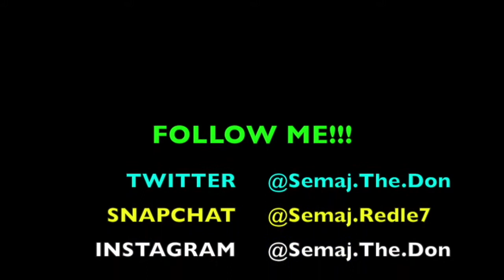SUPER HOT TAKIS & HOT CHEETOS CHALLENGE!!!